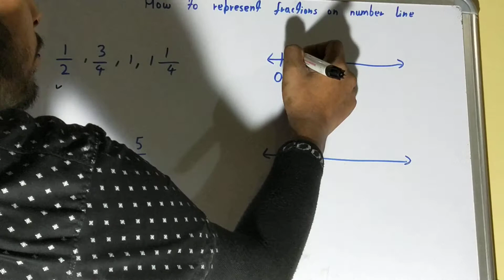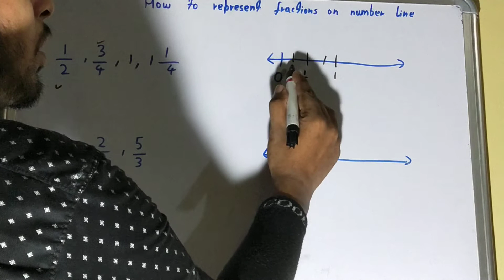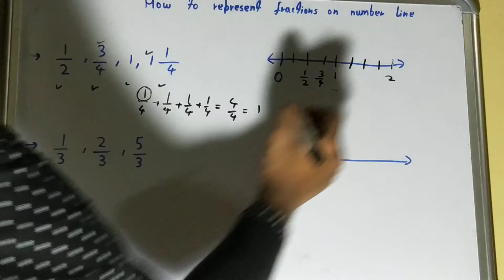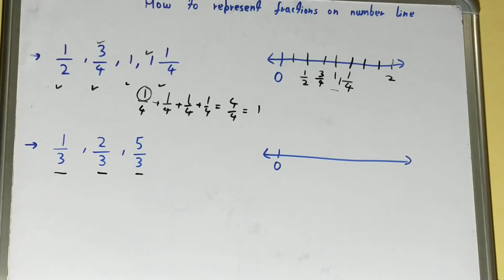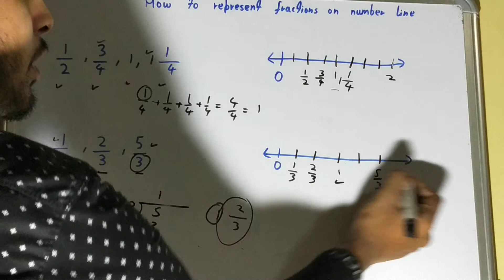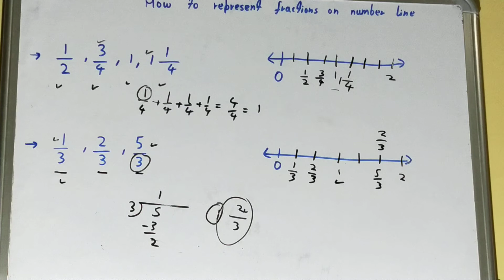How to represent fractions on a number line|Represent fraction on number line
how to represent fractions on a number line|represent fraction on number line|fractions on a number line